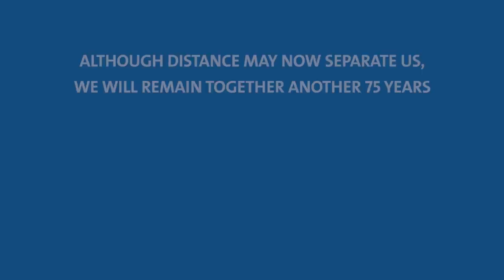RESISTIRÉ GRUNDFOS 75 ANIVERSARIO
Grundfos Iberia celebra su 75 aniversario con una fiesta muy especial.
Aunque la distancia ahora nos separe, permaneceremos juntos otros 75 años!. por lo menos

GRUNDFOS IBERIA CELEBRATES THE 75TH ANNIVERSARY WITH A VERY SPECIAL PARTY!
Although distance may now separates us, we will remain together another 75 years!